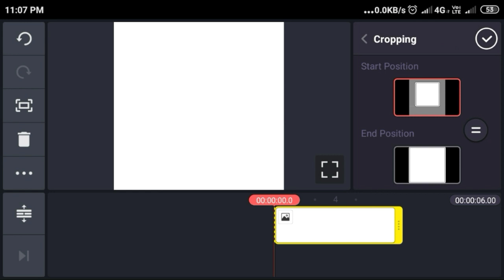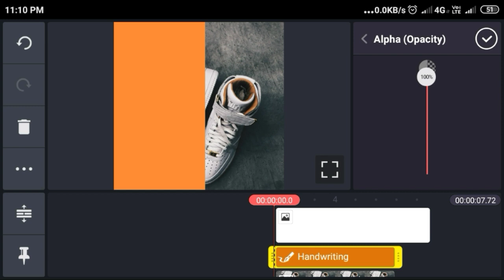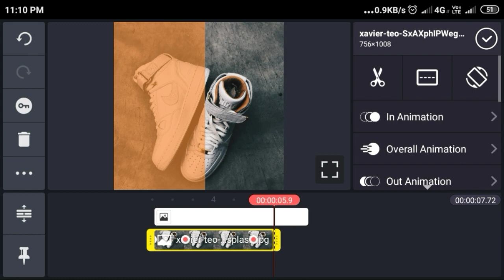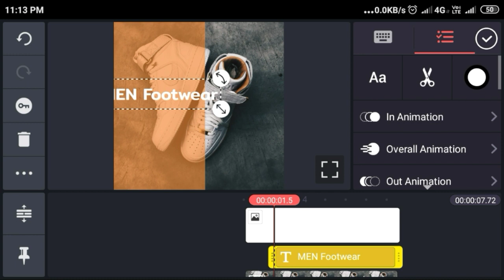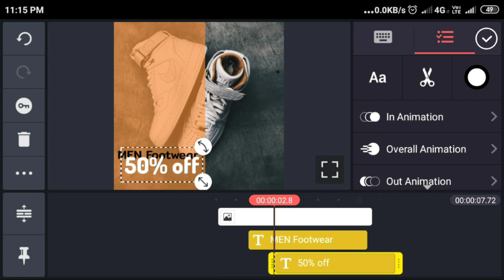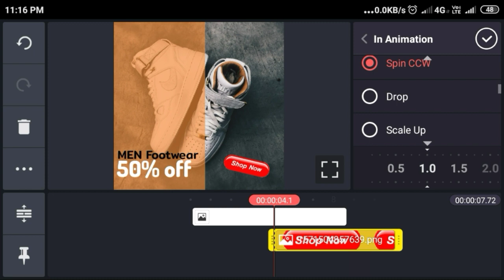how to create Ads video for digital marketing in android phone // kinemaster ▶09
Hi Guys, I am showing
Create ads video in Android phone | kinemaster | Digital marketing | Pixellad

To mai umeed karta hu aapko ye video pasand aayegi.